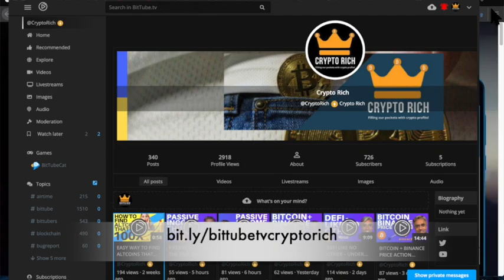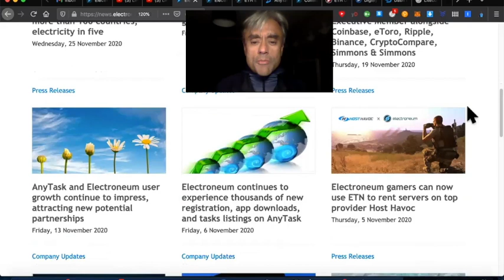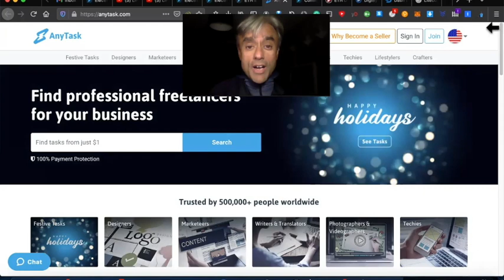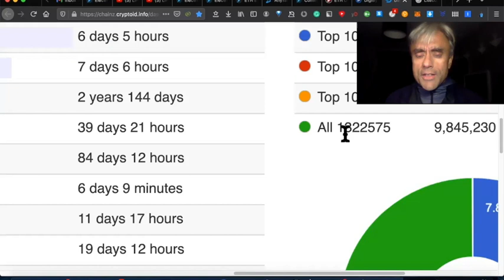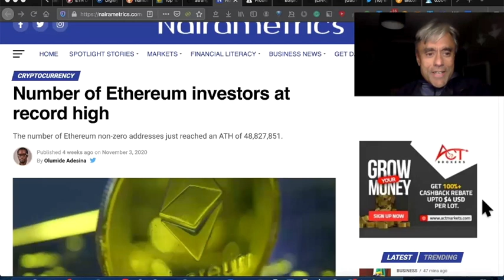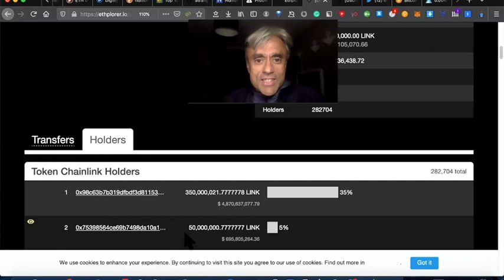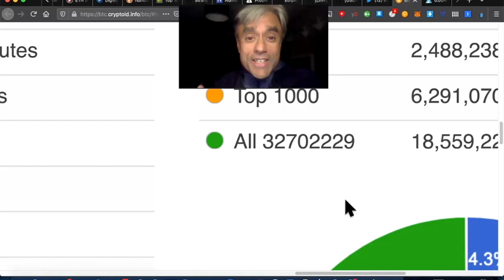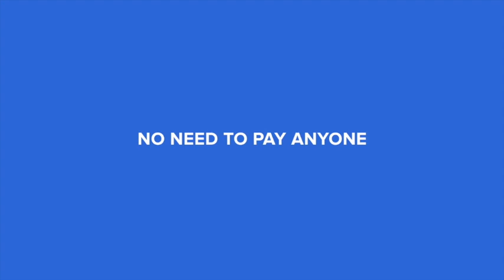ELECTRONEUM – HOW BIG IS IT REALLY?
Since it launched in Oct 2017, Electroneum's ecosystem has gone from strength to strength with elaunch of Anytask, ETN Donate and greater and greater uses for ETN as a currency. However, there is one metric that I look at in this seminar, which I think portends very well for the viability and future of ETN. This is what I take a look at in this seminar.